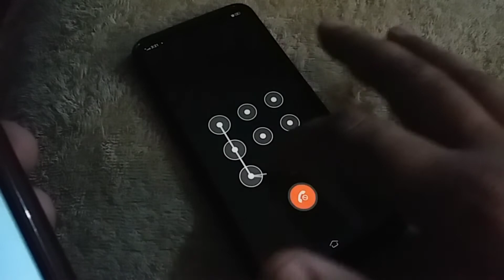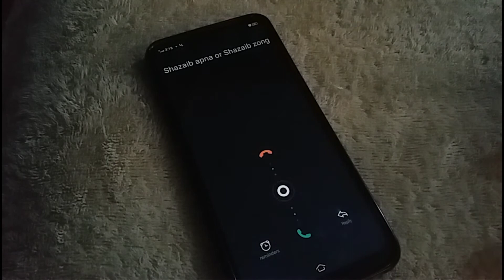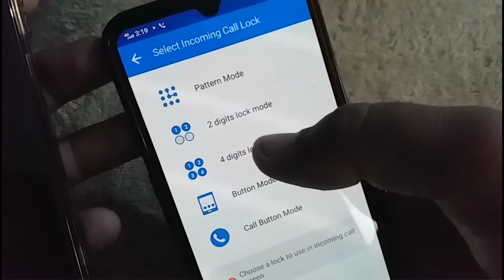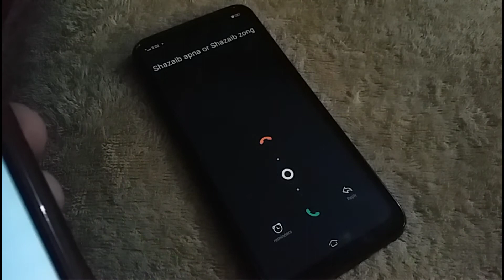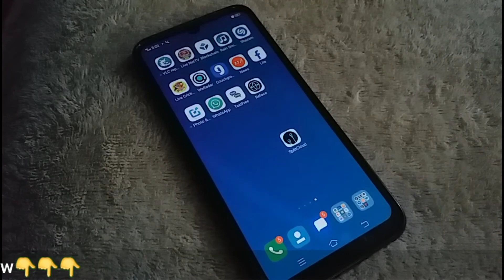How to Lock incoming call ? | incoming call ko kaise lock kare | Android Call Tips And Tricks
Hello dear's Friends! in this video i told about how to lock incoming call with a pettron lock, passcod lock, like a pin lock.

So it is very Usful feature to lock all incoming call lock...thanks